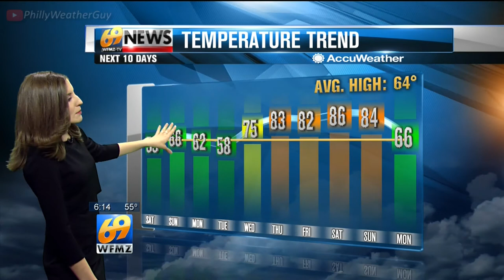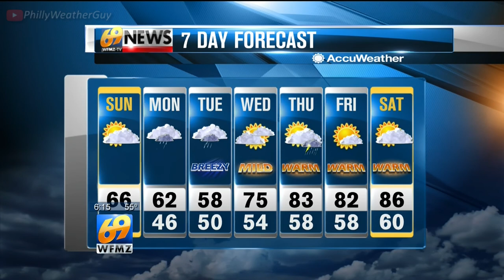Jacqueline Thomas WFMZ69 at 10pm 2017 Apr 22